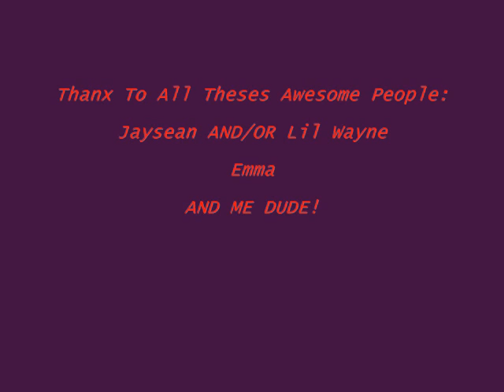Down -Kamaljit Singh Jhooti (Jaysean) Ft. Lil Wayne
Kamaljit Singh Jhooti is Jayseans real name :D